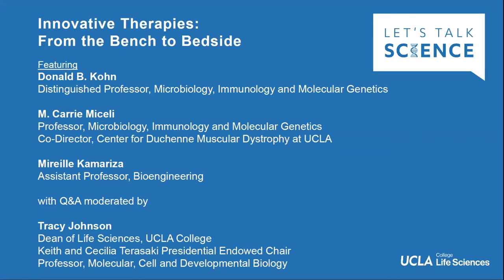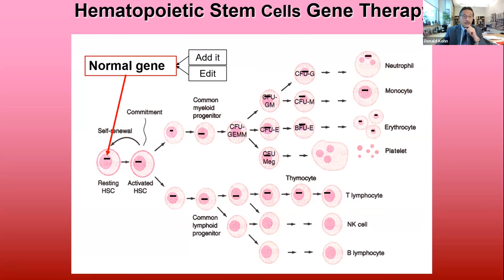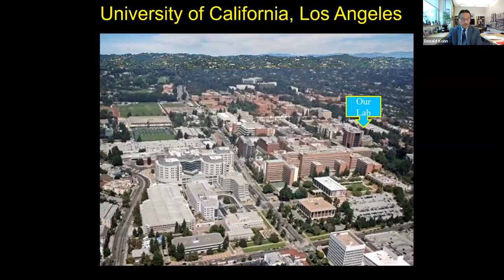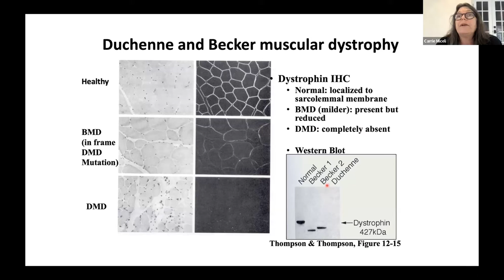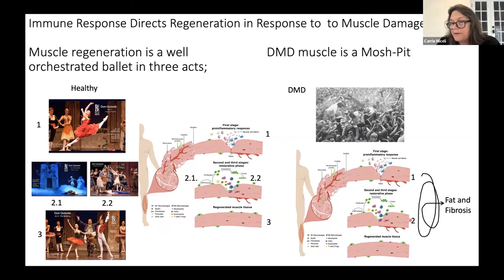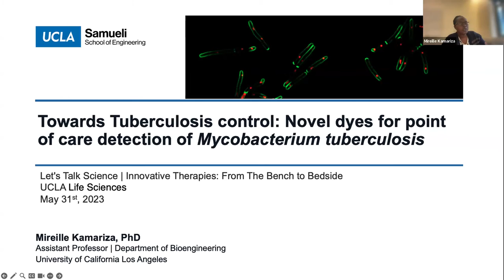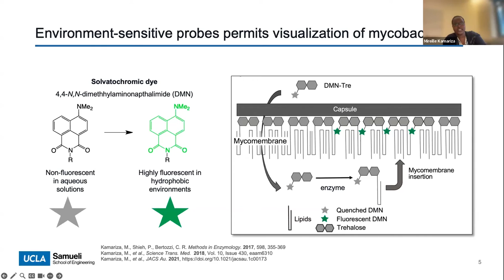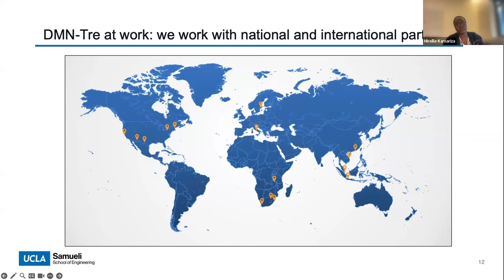Let's Talk Science: Innovative Therapies: From the Bench to Bedside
Innovative Therapies: From the Bench to Bedside

featuring

Mireille Kamariza
Assistant Professor, Bioengineering

Donald B. Kohn
Distinguished Professor, Microbiology, Immunology and Molecular Genetics

M. Carrie Miceli
Professor, Microbiology, Immunology and Molecular Genetics
Co-Director, Center for Duchenne Muscular Dystrophy at UCLA

with remarks Q&A by

Tracy Johnson
Dean of Life Sciences, UCLA College
Keith and Cecilia Terasaki Presidential Endowed Chair
Professor, Molecular, Cell and Developmental Biology